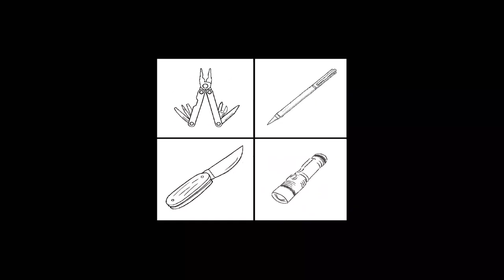Last Video! A’s Pocket Dump | Everyday Carry | Be Prepared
Last video as EDC? New name for easier to find channel in search feature.

Casio Pro Trek
Fitbit Sense 2
Listerine Breath Strips
Victorinox Compact
Mini Bic Lighter
Gorilla Tape
Pixel Buds A Series